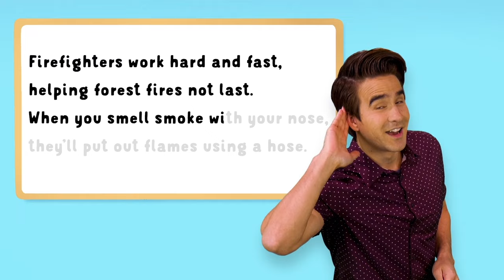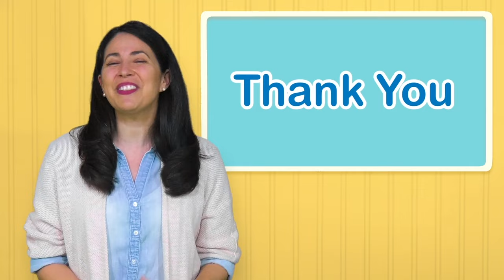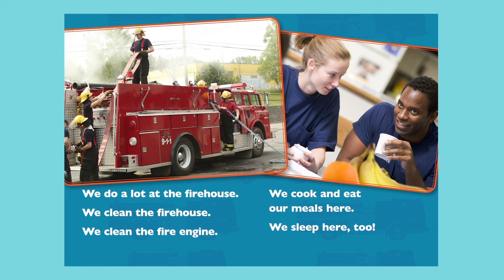Learn about 'Communities' with Ms. Lauren (Day 3) 🌟 | 20 minutes | Songs & Activities | ABCmouse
Learn more about communities with Ms. Lauren in the ABCmouse Classroom, to find out more about our award-winning online learning program for children 2–8!